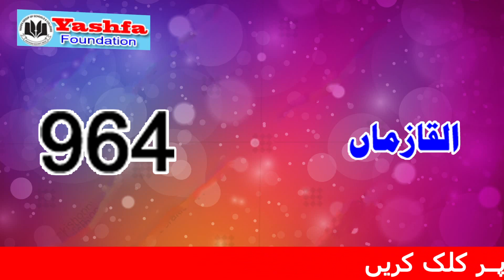previous year F.sc Result yashfa Degree College Murreedwala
NOthing except best is our motto